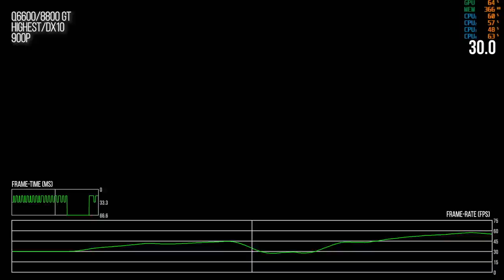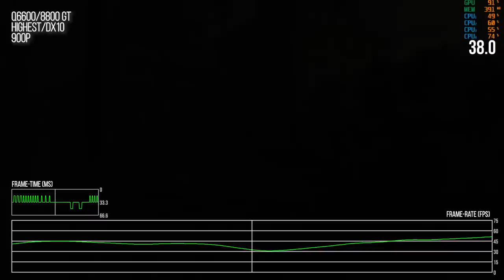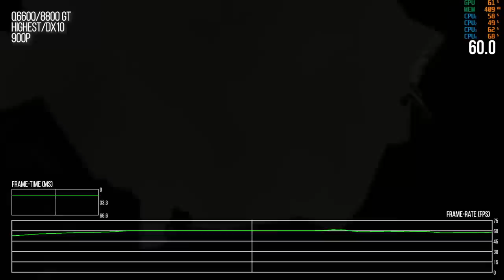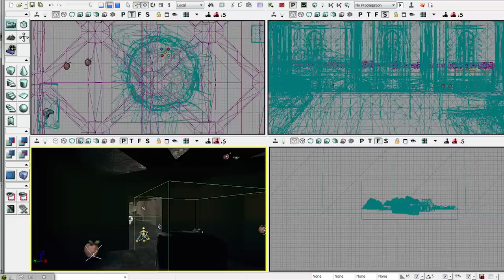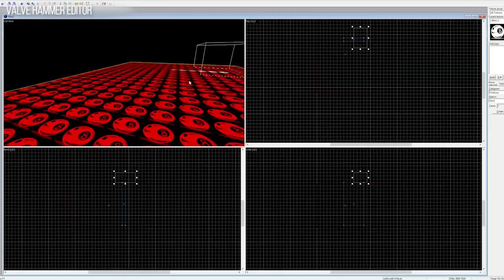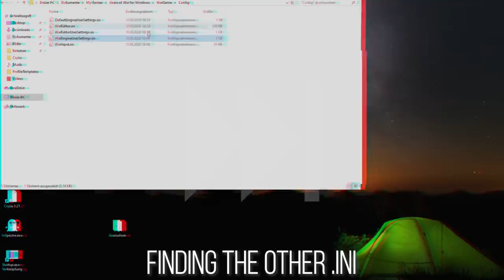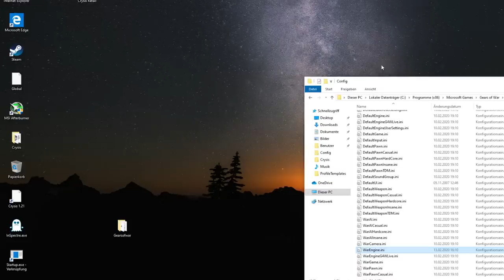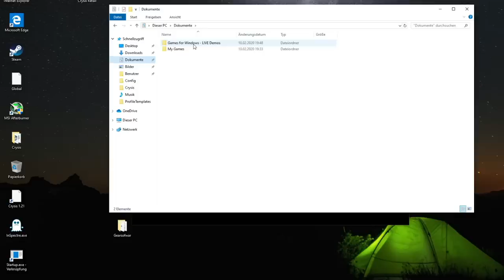Gears of War PC Original vs Intel Q6600/Nvidia 8800 GT: Original Hardware Performance Analysis!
It's a game that's been almost lost to the world - simply because getting it to work and install properly is so incredibly difficult. But somehow we did it and in this Retro PC playtest, we analyse the original PC port of Gears of War - Games for Windows and all! - running on the hardware of the day, represented in this case with a nice Dell PC running a Q6000 CPU and GeForce 8800GT. Classic game, classic rig - so just how well did it actually run at launch?